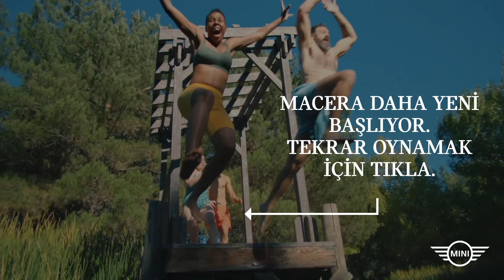GÖL KENARINA GİT.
Yeni MINI Countryman ile kendi maceranı kendin yaratarak sen de oyuna katıl.